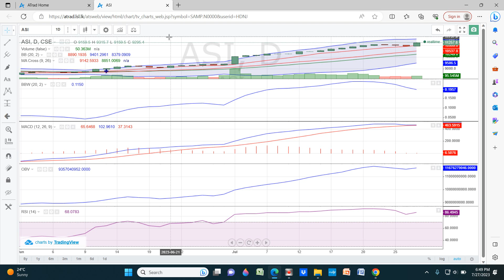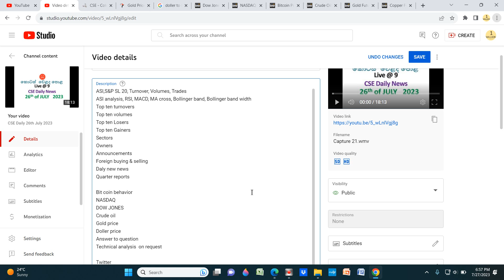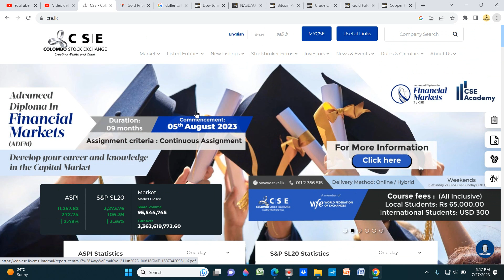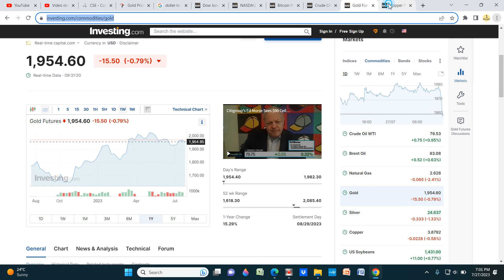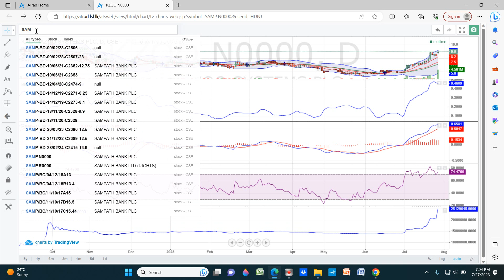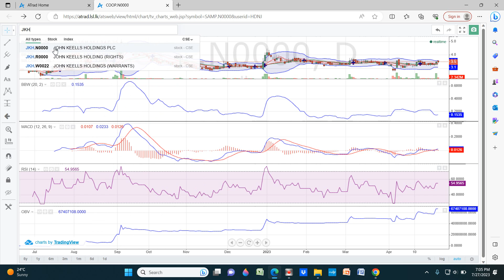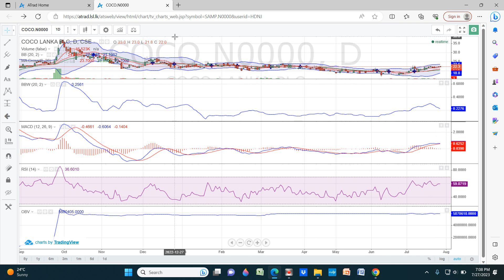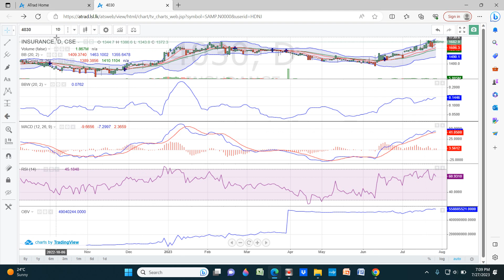CSE Daily 27th July 2023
Part 1

Part 2
Technical analysis

Part 3
Sectors
Owners

Part 4
Announcements
Quarter reports

Part 5
Bit coin behavior
NASDAQ
DOW JONES
Crude oil
Gold price
Doller price

Part 6
Answer to question

SINHALA